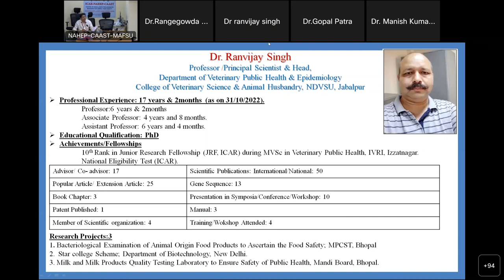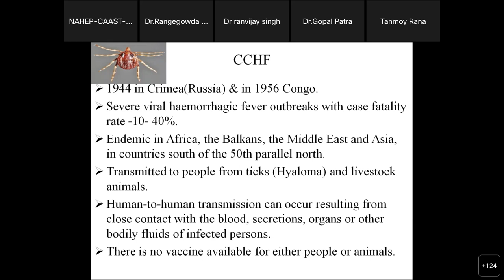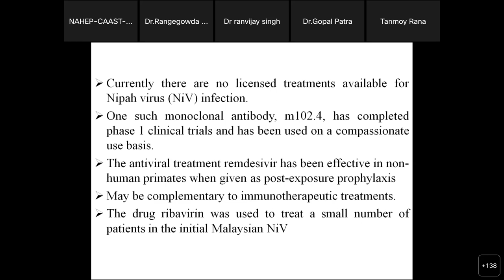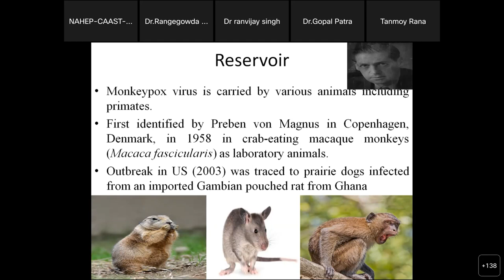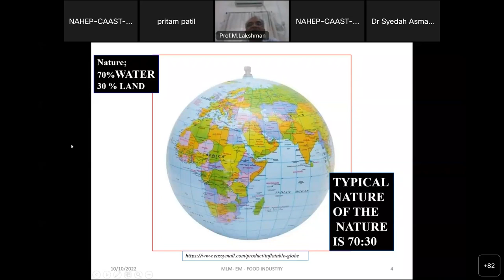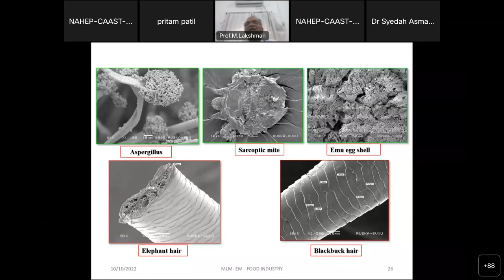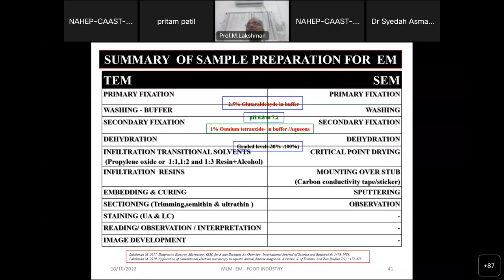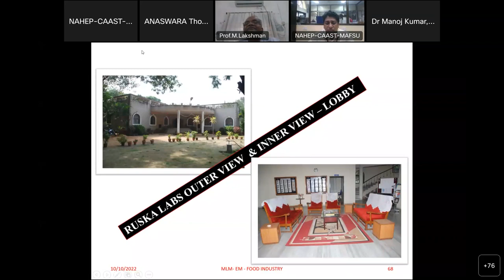Certificate Course on ENHANCING LIVESTOCK PRODUCTION AND FOOD SAFETY THROUGH ONE HEALTH AP - DAY 14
Day - 14
Webex meeting recording: Four Week Certificate Course on ENHANCING LIVESTOCK PRODUCTION AND FOOD SAFETY THROUGH ONE HEALTH